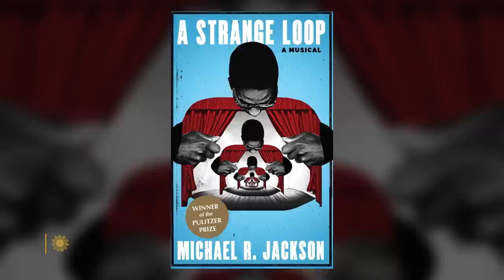Playwright Michael R. Jackson on Broadway's "A Strange Loop"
The musical nominated for 11 Tony Awards features an unlikely protagonist: A young, queer Black man working as an usher in a Broadway theater, writing a musical about a young, queer Black man working as an usher in a Broadway theater. The show's writer and composer, Michael R. Jackson, talks with correspondent Rita Braver about mining his own life for a tale of change and self-acceptance.